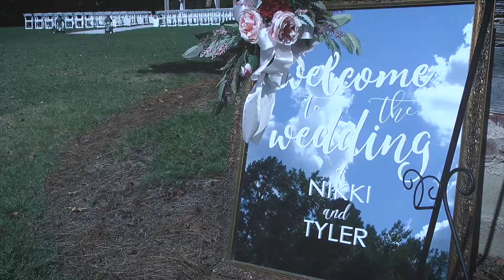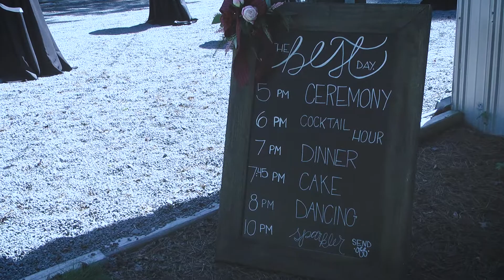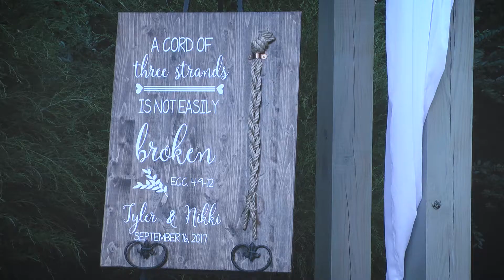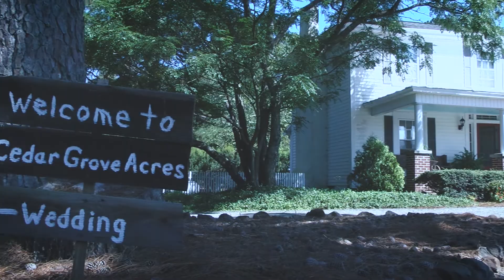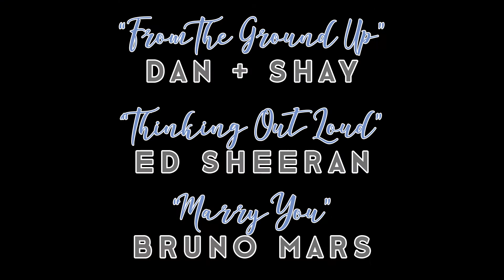Nikki ∞ Tyler | September 16th, 2017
Highlight video for the wedding of Nikki and Tyler Gray on September 16th, 2017 at Cedar Grove Acres in Creedmoor, North Carolina.

Filmed and Edited by Rion Holland
Drone Footage provided by Gene and Joyce Deese of Hollywood Entertainment

Songs:
"From the Ground Up" by Dan + Shay
"Thinking Out Loud" by Ed Sheeran
"Marry You" by Bruno Mars